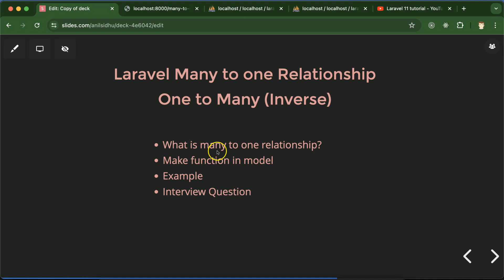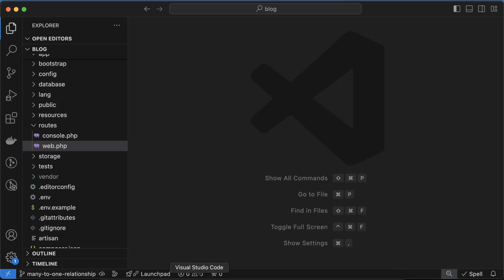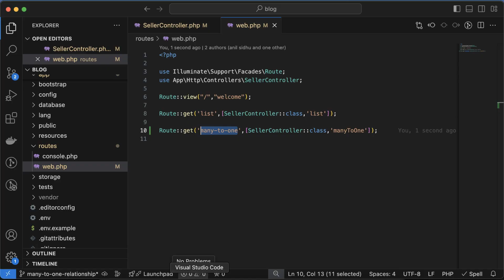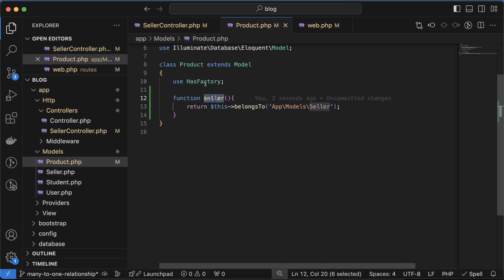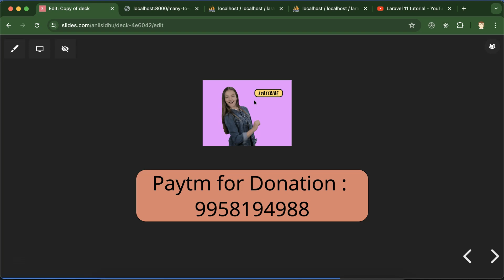Laravel 11 tutorial #62 Many to one Relationship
In this video, we learn about one-to-many relationships in Laravel 11. This video is made by Anil Sidhu in english.

What is many to one relationship?
Make function in model
Example
Interview Question

This Laravel series is made in 2024 and the current Laravel version is Laravel 11